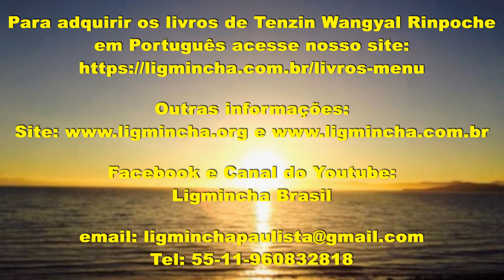176- Despertar de seus sonhos recorrentes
No live 06/06/2017, TWR falou sobre a importância de reconhecer nossos sonhos recorrentes, se houver, deve conectá-lo ao nosso cotidiano… ele pode ser conectado a apenas um pensamento que temos e não estamos cientes disso. Se alguém tiver um sonho recorrente, veja este vídeo...
In the live 06/06/2017, TWR talked about the importance of recognizing our RECURRENT DREAMS, if any, and connecting it to our everyday lives ... it can be connected to just one thought we have and we are not aware of it. If anyone has a recurring dream, watch this video ...
Link original:
 Awakening From Your Recurring Dreams